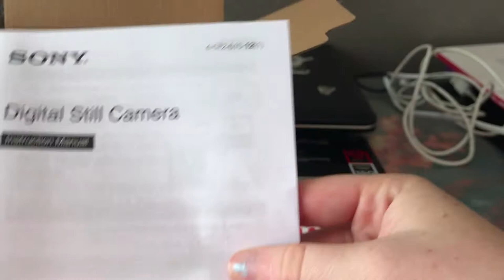unboxing vlogcamera sony